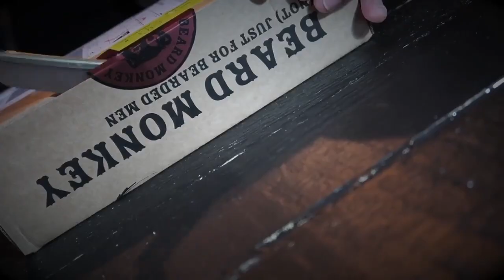Chris Kläfford Idol and Beard Monkey | America's Got Talent 2019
Chris Kläfford Idols Sverige 2017 cover of "Imagine" on America's Got Talent 2019 make audience cry.
Besides, he also sells many products of his own brand - Beard Monkey.
Please support and follow him on America's Got Talent 2019!